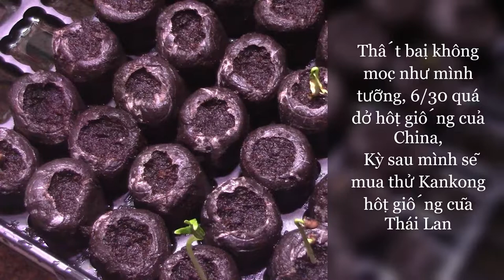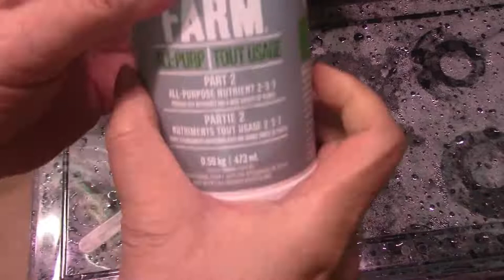🆕Hydroponic 💡WATER SPINACH Seed/Trỗng thủ công rau muống bằng hột